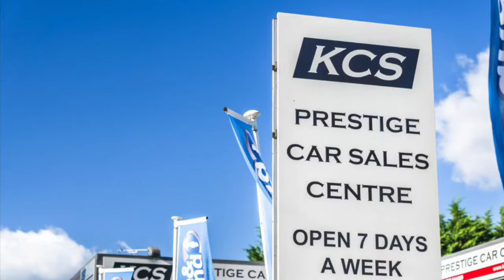MINI CONVERTIBLE COOPER HIGHGATE - KCS OF SURREY